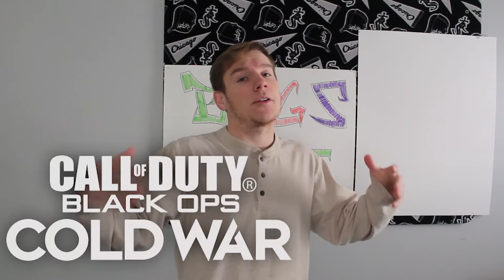Channel Update! [With a special surprise!]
This is something that has been needed to come back since it has left! Get ready for a whole knew gaming experience! Be there on Friday and help the channel grow! Call of Duty : Black Ops Cold War, Dark Matter and Zombies grind!

Bogs FOREVER!

SHARE with your homies!